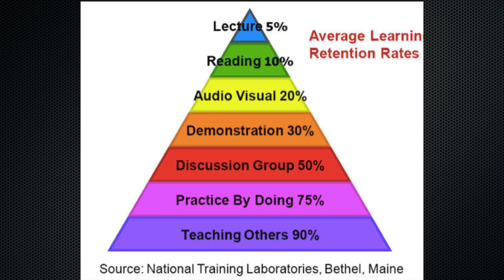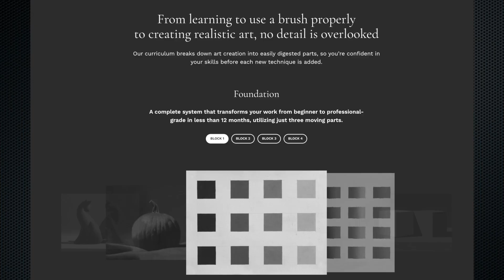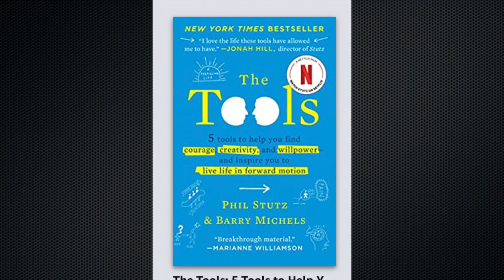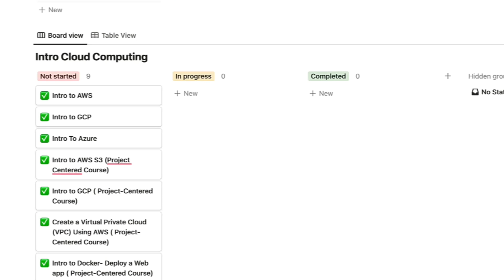Recession Proof Yourself: #1 Skill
🔹 Want Hands-on Cybersecurity GRC Projects? → Work on real-world projects to gain skills and boost your resume.